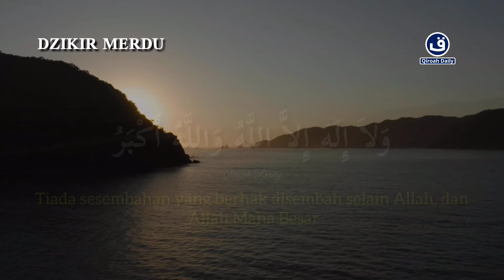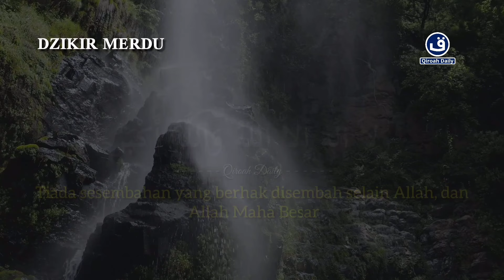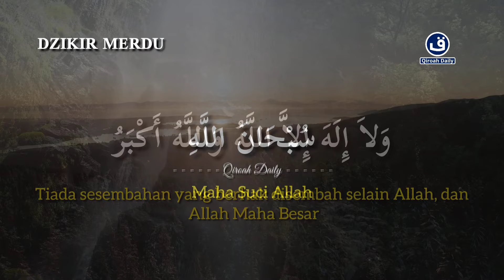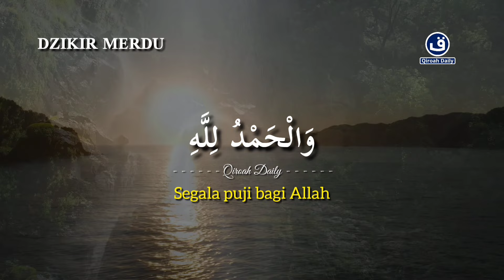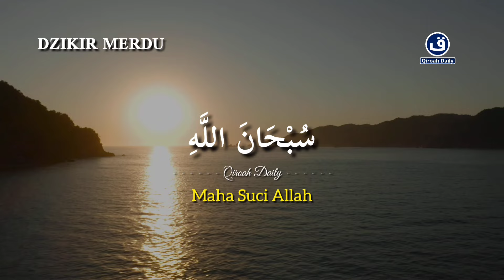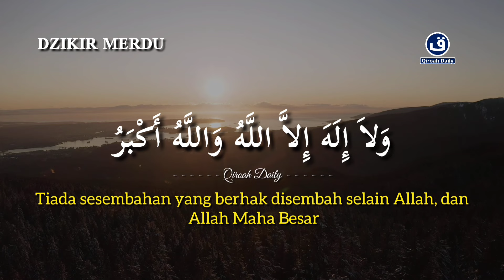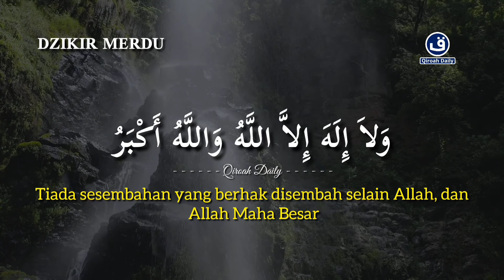DZIKIR PENYEJUK HATI DAN PIKIRAN | SUBHANALLAH WALHAMDULILLAH WA LA ILAHA ILLALLAH WALLAHU AKBAR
Dzikir merdu

DZIKIR PENYEJUK HATI DAN PIKIRAN | SUBHANALLAH WALHAMDULILLAH WA LA ILAHA ILLALLAH WALLAHU AKBAR@qiroahdaily

“Rasulullah shallallahu ‘alaihi wasallam bersabda: ‘Sesungguhnya membaca “subhanallah walhamdulillah wa laa ilaha illallah wallahu akbar (Maha Suci Allah, segala puji bagi Allah, tiada sesembahan yang berhak disembah selain Allah, dan Allah Maha Besar)” adalah lebih aku cintai daripada segala sesuatu yang terkena sinar matahari.” (HR. Muslim).

Ajakan untuk berdzikir pagi dan petang tertuang dalam sejumlah ayat Al Quran dan hadis. Allah Ta’ala berfirman, “Dan bertasbihlah kepada-Nya diwaktu pagi dan sore. Dialah yang memberi rahmat kepadamu dan malaikat-Nya (memohonkan ampunan untukmu), supaya Dia mengeluarkan kamu dari kegelapan kepada cahaya (yang terang). Dan adalah Dia Maha Penyayang kepada orang-orang yang beriman” (QS. Al-Ahzab: 42-43).